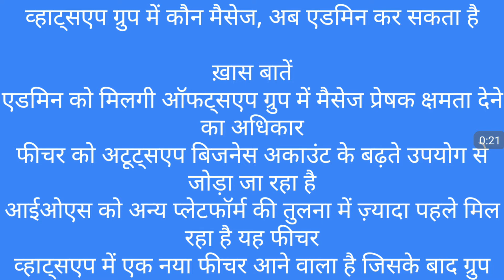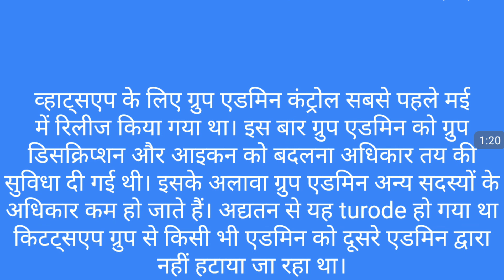Watsup group में मैसेज कोन करेगा ये अब admin करेगा फैसला ,Watsup अपडेट new admin powerfull now!!